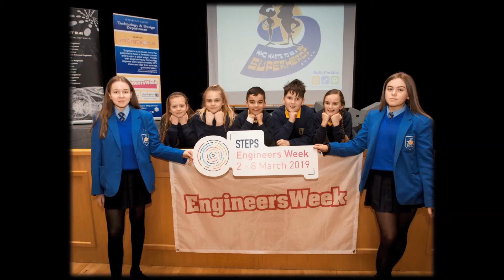Engineers Week at St Mary's College